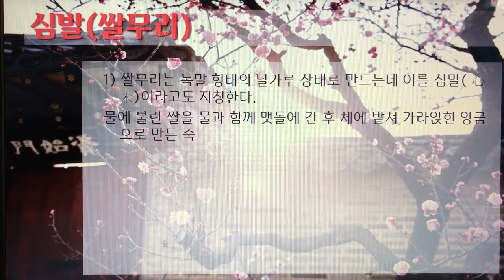[촬영] 한국의 전통죽(Korea Traditional Porridge) - 147. 심말(쌀무리)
1개 레시피를 1개 영상으로 만들었습니다.